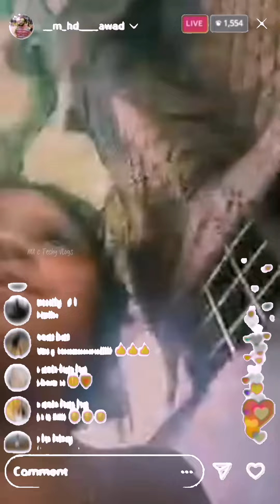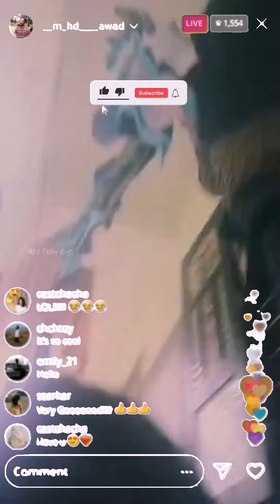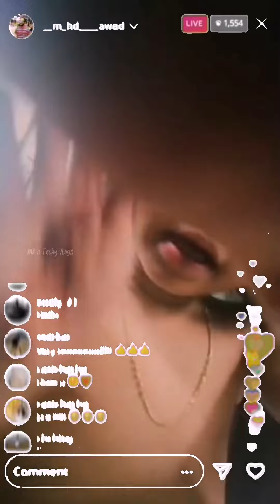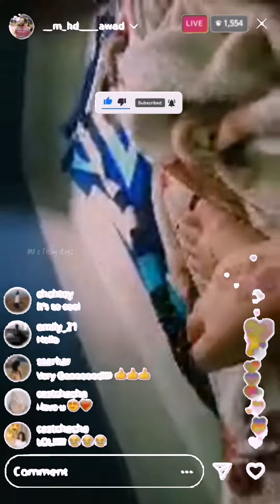ആരാധകരേ ശാന്തരാകൂ🤗lichu live പോയപ്പോൾ😂|lichu gone live on instagram